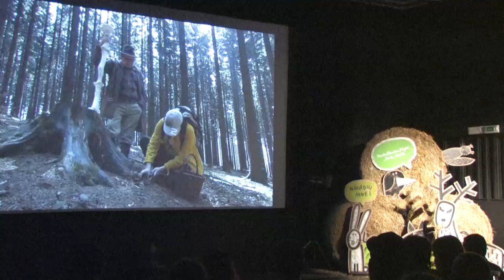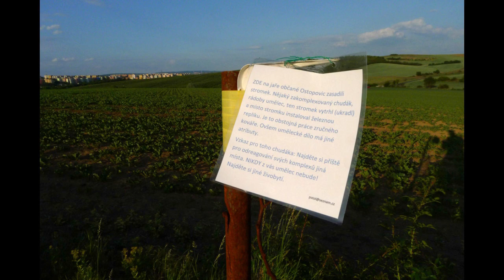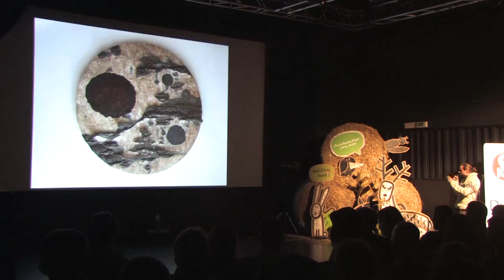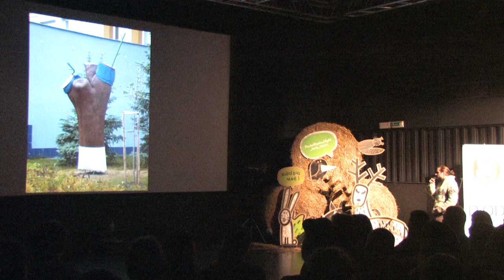02 Tomáš Hlavenka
Autor videa Ondra Kolář